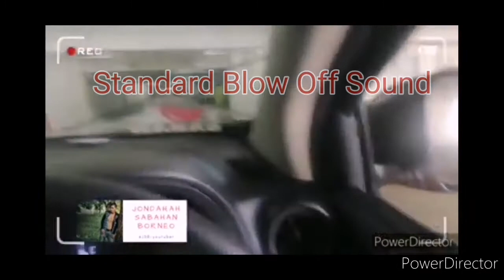⭕Kekuatan Engine Nissan Navara np300